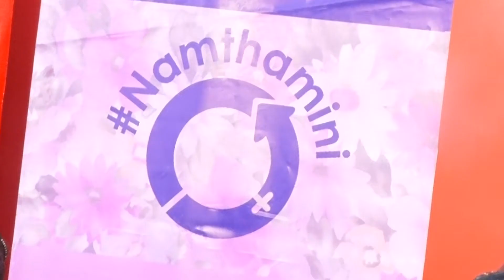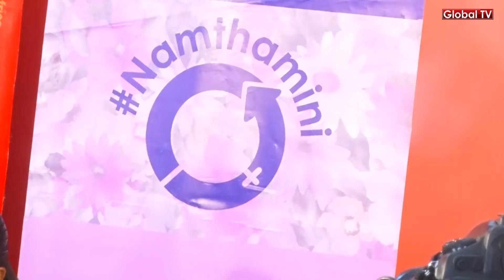Kampeni ya NAMTHAMINI Yarudi Kwa Kishindo, Waandaaji Wafunguka!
Uongozi wa East African Radio na Televisheni, umeendelea na kampeni yake ya Namthamini yenye lengo la kuhamasisha jamii kuchangia taulo za kike kwa watoto wa kike waliopo mashuleni ili waweze kusoma kwa uhuru zaidi hasa pale wanapofikia katika kipindi cha hedhi...